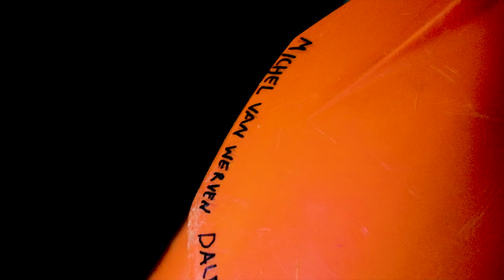KTM 500 EXC VS Environmentalists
With the number of areas legal for off-road use decreasing, how is a guy supposed to practice?